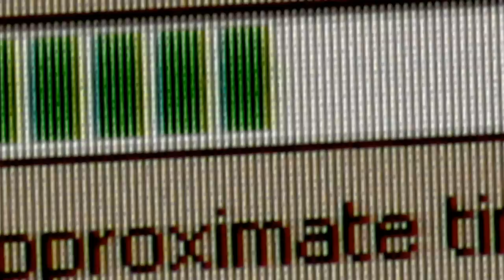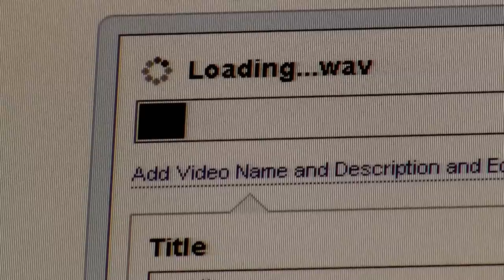Loading... [Short Film]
Loading Sucks, Cheat Instead.

Cheat in HD!